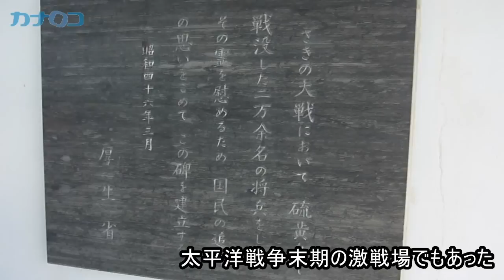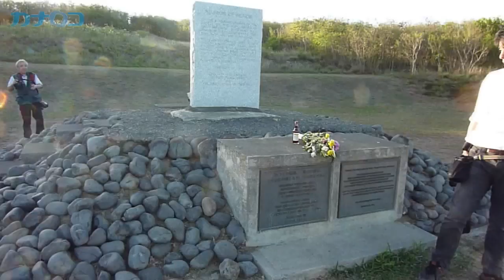ＦＡ18戦闘攻撃機の離着陸訓練の公開と硫黄島ルポ/神奈川新聞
米原子力空母ジョージ・ワシントン（ＧＷ）の艦載機による陸上模擬着艦訓練（ＦＣＬＰ）が７日、東京都小笠原村の硫黄島で報道陣に公開されました。ＦＡ18戦闘攻撃機が時­速約２５０キロで「タッチ・アンド・ゴー」を繰り返しました。夜間離着陸訓練（ＮＬＰ）も実施。硫黄島の施設や戦争の爪痕も紹介。